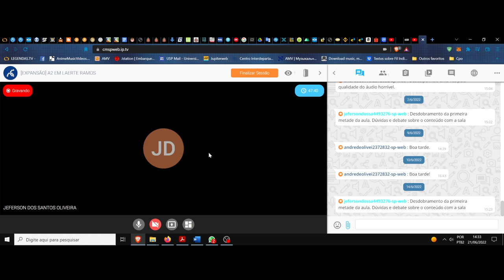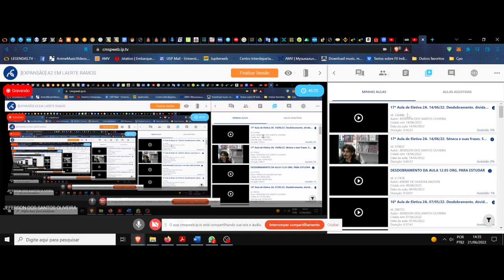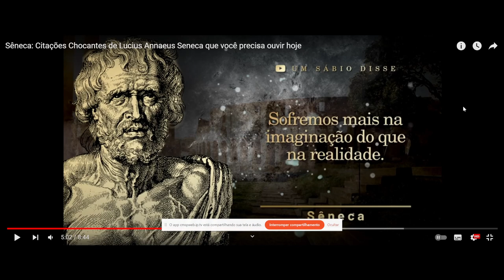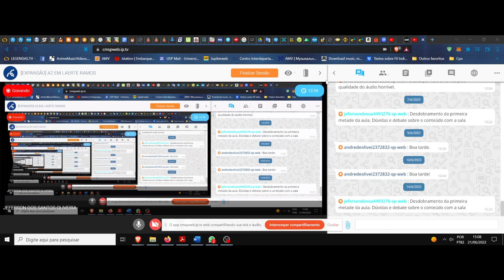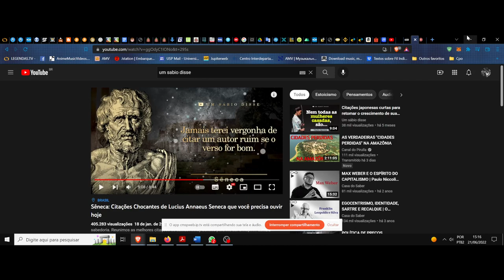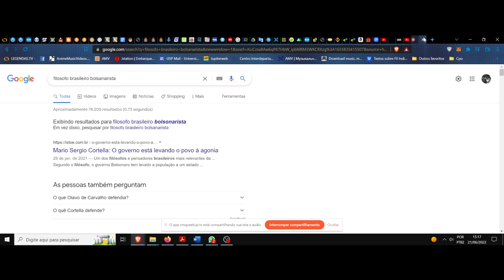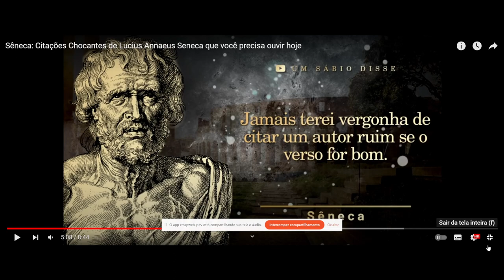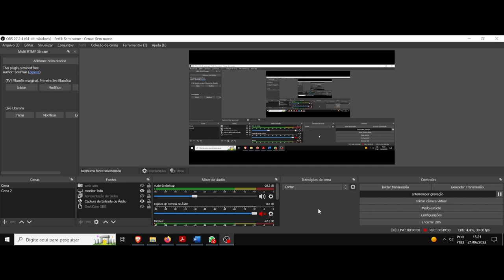(DC/22 01E) Aula 18 Eletiva (21/06). A filosofia das palavras. Sêneca e suas frases, seguimento